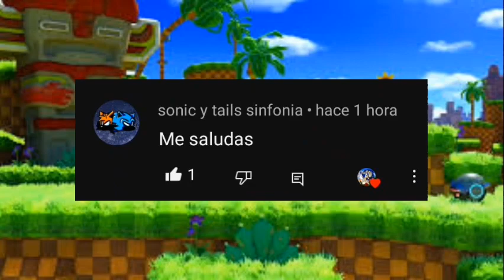HonixPl4Y reacciona - 😳 CONTRATÉ a una CHICA GAMER para jugar MINECRAFT 💞